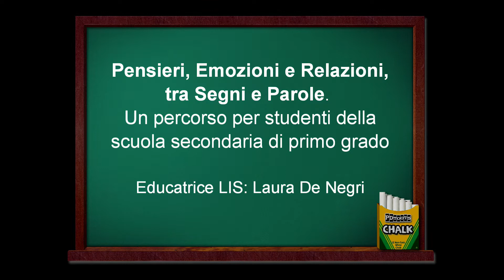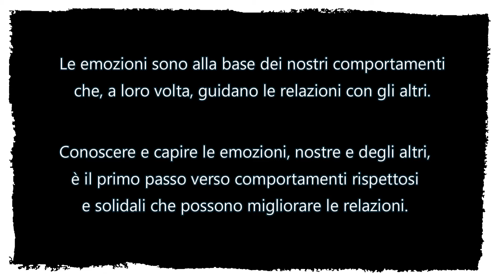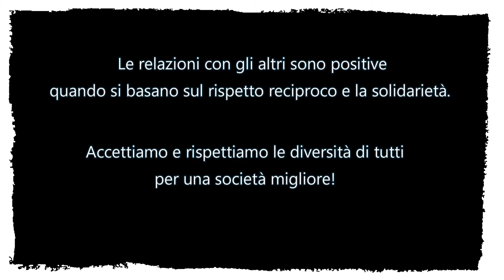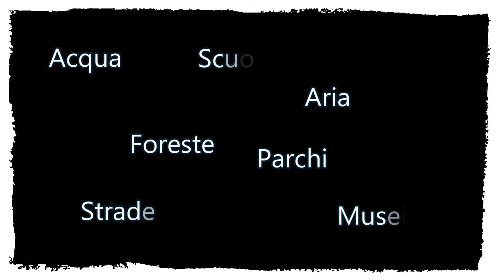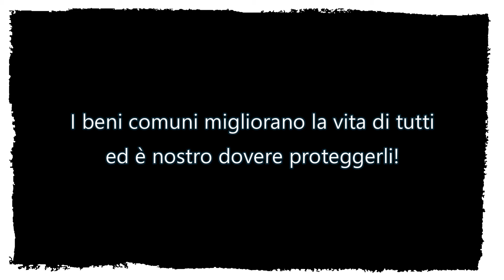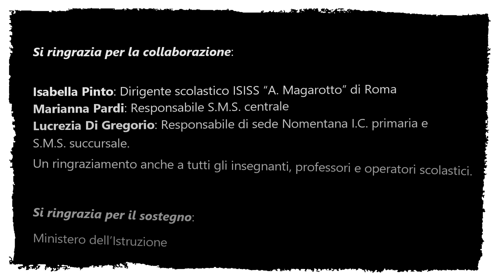Progetto PER, un percorso per gli studenti della scuola secondaria di 1° grado.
"Pensieri, Emozioni e Relazioni tra Segni e Parole. Un modello educativo e inclusivo completo" (PER) è un progetto ideato dal Centro Assistenza per Bambini Sordi e Sordociechi Onlus (CABSS) e realizzato con la collaborazione dell'ISISS "A. Magarotto" di Roma e con il supporto del Ministero dell'Istruzione.
Questo video è un piccolo assaggio dei contenuti del progetto realizzato, in Lingua dei Segni Italiana (LIS) e italiano scritto, nelle classi della scuola secondaria di 1° grado dell'ISISS Magarotto.
Educatrice LIS: Laura De Negri